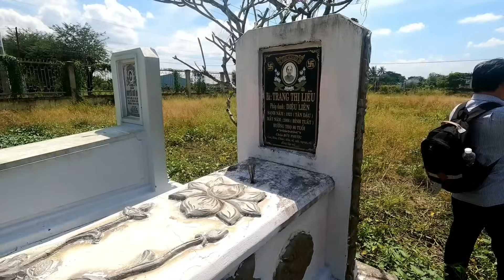Ngôi Nhà Cổ Của Dòng Họ Nam Phương Hoàng Hậu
Một trong những ngôi nhà cổ ở thanh phú long của những vị địa chủ ngày xưa
Nhà cổ của dòng họ Nguyễn Hữu trong cụm nhà cổ này có ngôi nhà có liên quan tới Nam Phương Hoàng Hậu
4 người chủ đầu tiên xây dựng nên 4 ngôi nhà này gồm
ông Nguyễn Hữu Hiệp
ông Nguyễn Hữu Oanh
ông Nguyễn Hữu Hùng
và người cháu Nguyễn Hữu Phuông
cụm nhà cổ dòm từ trước cổng vào thì ngôi nhà đầu tiên bên tay phải tính qua lần lượt các ông
Hiệp
Hoanh
Hùng
Phuông